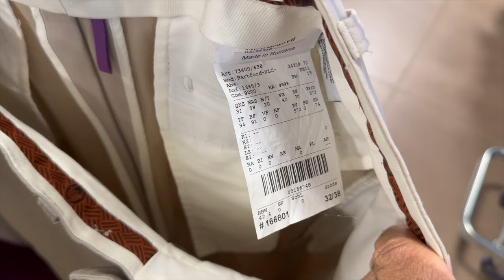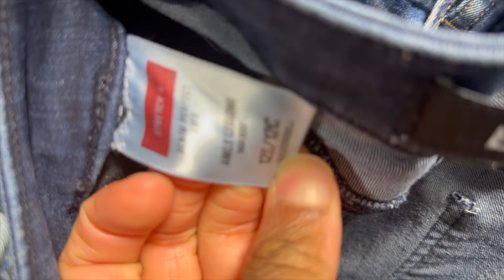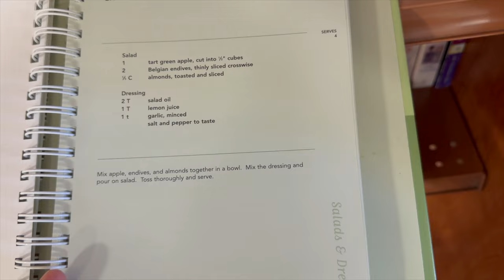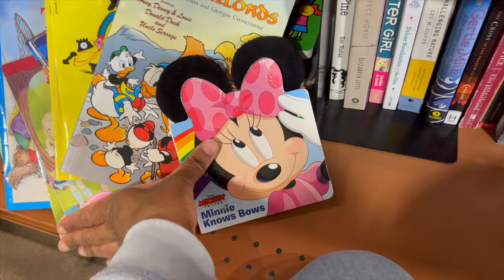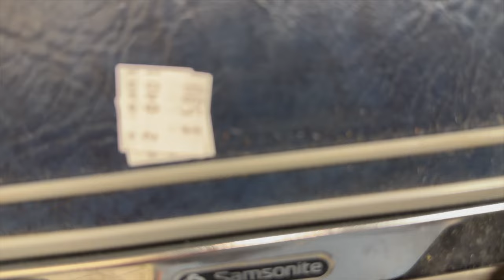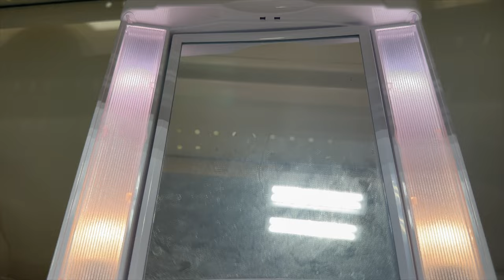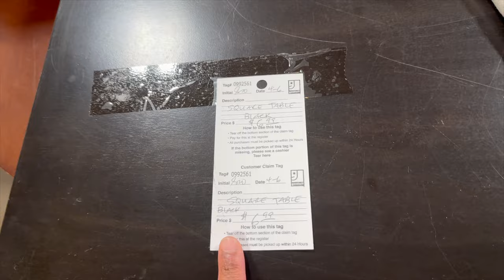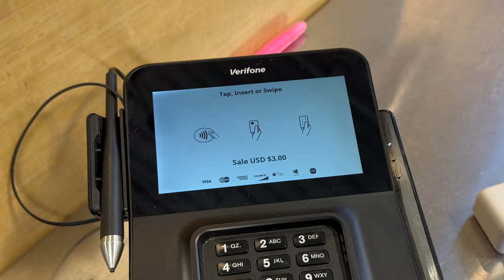SHOP WITH ME AT GOODWILL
WELCOME BACK! COME SHOP WITH ME AT GOODWILL!